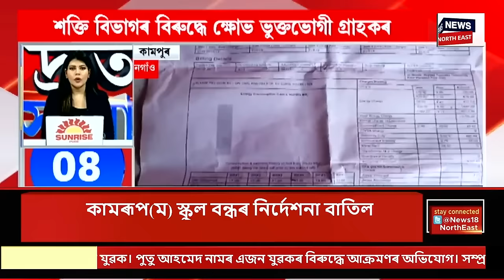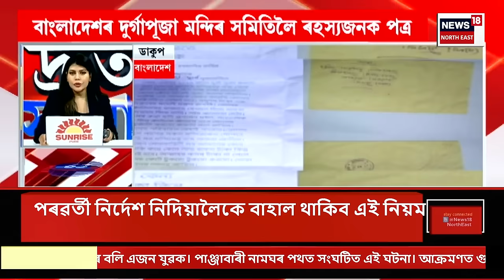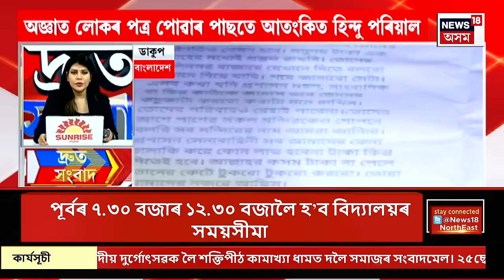SPEED NEWS | দ্ৰুত সংবাদ : সোণাপুৰৰ কচুতলীত পুনৰ প্ৰশাসনৰ উচ্ছেদ অভিযান | Assam News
SPEED NEWS | দ্ৰুত সংবাদ | সোণাপুৰৰ কচুতলীত পুনৰ প্ৰশাসনৰ উচ্ছেদ অভিযান
* আৰক্ষী অৰ্ধ সামৰিক বাহিনীৰ বিশাল সমৰসজ্জাৰে আৰম্ভ প্ৰশাসনৰ উচ্ছেদ অভিযান
* ট্ৰাইবেল বেল্ট এণ্ড ব্লক ঘোষণাৰ পাছত অঞ্চলটোত বাস কৰা সকলোকে চলোৱা হ’ব উচ্ছেদ